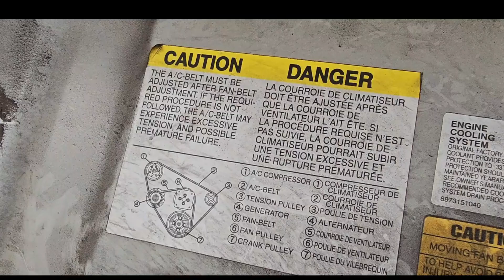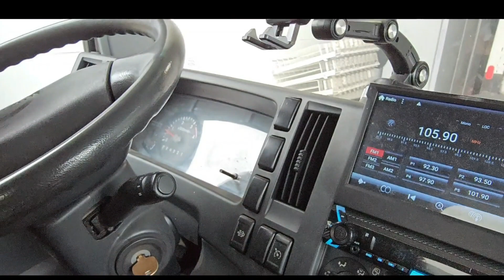how do diagnose AC/ conditioning problem part 2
"Air Conditioning Troubleshooting: Common Problems and Solutions" - In this video, we'll cover some of the most common air conditioning problems you might encounter and show you how to troubleshoot and repair them yourself.